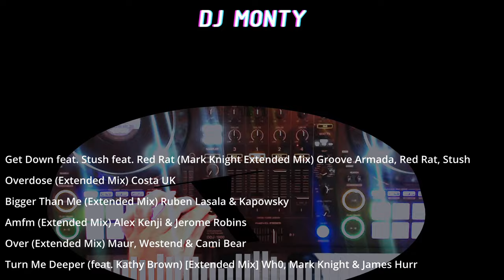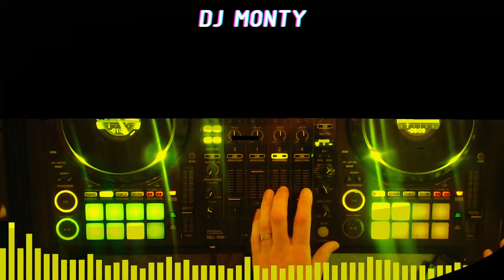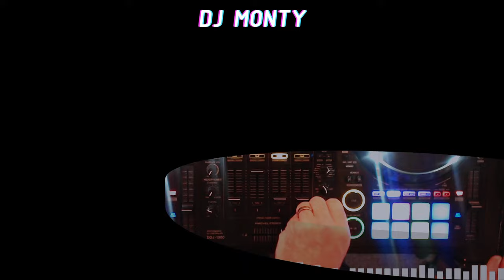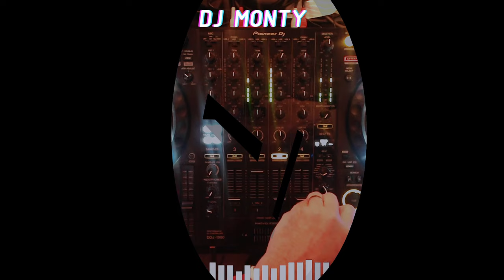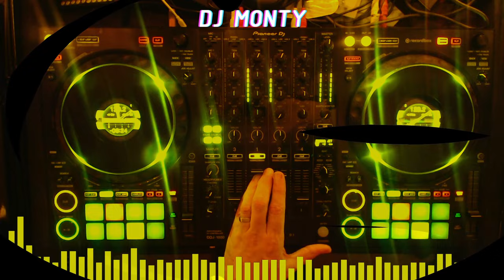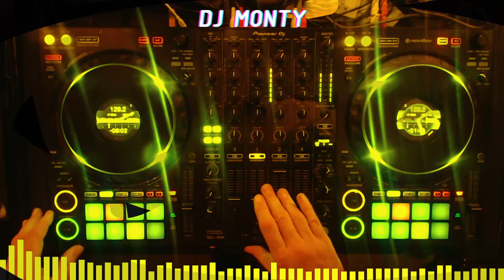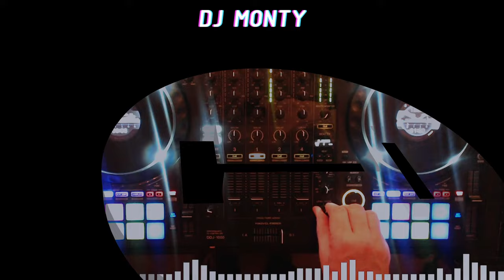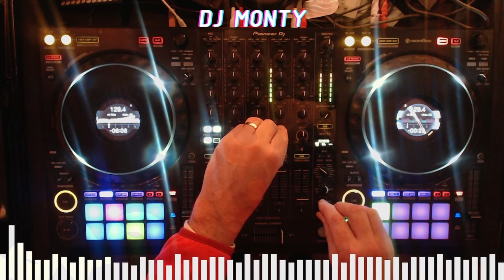This Is Toolroom Miami Music Conference Week 2024 techhouse DJ Monty Mix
This Is Toolroom Miami Music Conference Week 2024 DJ Monty Mix
- Hard House and Trance Mixes
Dear 16 -25 year olds,
Please stop watching this video and go out clubbing with you and your mates to the local Nightclub and help support the Dance Music Scene, which myself and others did back in the day. We need to keep the night time economy going and the next generation of Clubbers, DJ's, Producers, Promoters, Kids, Scallies and all into this wonderful thing called Dance Music...

1 [00:00] Get Down feat. Stush feat. Red Rat (Mark Knight Extended Mix) Groove Armada, Red Rat, Stush @GrooveArmadaTV
2 [05:16] Overdose (Extended Mix) Costa UK
3 [08:52] Bigger Than Me (Extended Mix) Ruben Lasala & Kapowsky
4 [13:10] Amfm (Extended Mix) Alex Kenji & Jerome Robins
5 [17:59] Over (Extended Mix) Maur, Westend & Cami Bear
6 [21:59]Turn Me Deeper (feat. Kathy Brown) [Extended Mix] Wh0, Mark Knight & James Hurr
7 [25:58] Dance to the Music (Extended Mix) Low Steppa & Tony Romera
8 [30:00] Powder in the Nose (Extended Mix) James Hurr & Arthur Baker
9 [33:43] Kaolak (Extended Mix) Garry Vee
10 [38:26] Back Again (Extended Mix) Alaia & Gallo
11 [42:14] Sapphire (Extended Mix) The Saunderson Brothers & Dantiez
12 [46:43] My Body (Extended Mix) Flashmob
13 [50:35] Flashback (Extended Mix) General Moses
14 [54:49] Le Voie Le Soleil (Solardo Extended Mix) Patrick Prins
15 [1:00:18] House Y'all (Extended Mix) Tony Romera
16 [1:04:00] Lose Yourself (Extended Mix) Saeri
17 [1:08:01] Tell Ya Story Walkin' (feat. Dprcoco) [Extended Mix] Samtroy
18 [1:12:14] Nobody Move (Extended Mix) Jewel Kid
19 [1:15:42] Feel It Ya (Extended Mix) Castion
20 [1:19:40] So Dangerous (Extended Mix) Harpoon, Needs No Sleep & Tae
21 [1:23:03] Rise Up (feat. London Community Gospel Choir) [Extended Mix] Nicole Moudaber
22 [1:29:53] Rising High (Extended Mix) Shadow Child
23 [1:35:30] Ghetto Funk (Extended Mix) Dale Howard
24 [1:39:49] Stupid Disco (Extended Mix) Nausica
25 [1:43:40] Pala Pala (Extended Mix) Twolate
26 [1:47:53] Let's Be Free (feat. E-Man) [Extended Mix] Saison & Rachel Foxx
27 [1:53:41] Levanta (Extended Mix) Tom Enzy, Siwell & Vadi
28 [1:57:10] Bless (Extended Mix) Mark Row & Jame Starck
29 [2:01:08] Weapon (Extended Mix) Nathan Barato & Matheo Velez
30 [2:05:30] The Edge (Extended Mix) ESSEL
31 [2:09:48] Make U Sweat (Extended Mix) Martin Ikin
32 [2:14:00] Move Your Body (Extended Mix) Myla (Official)
33 [2:18:27] Feel It (Extended Mix) Hotswing
34 [2:22:22]Vibration (Extended Mix) Jenn Getz & Alfie *BEST TUNE OF 2024 SO FAR!
35 [2:26:59] Party (Extended Mix) Piero Pirupa